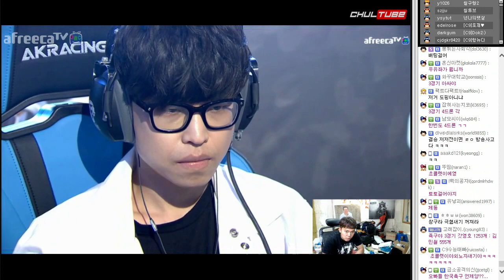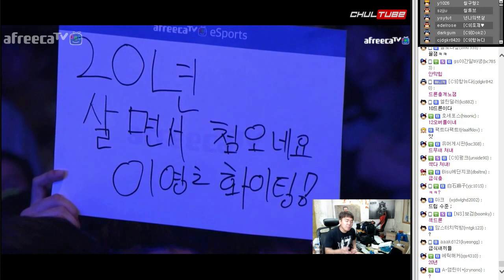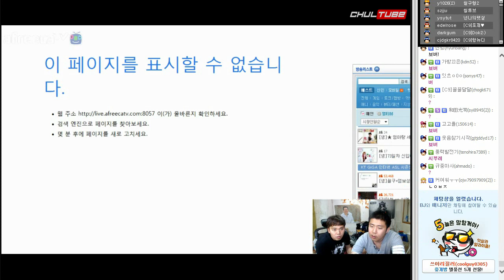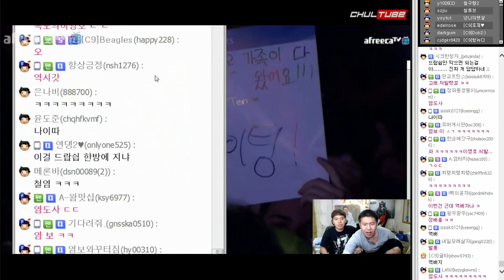ASL3 4강 이영호VS김민철 3부, 커뮤니티 서버 터트린 레전드 경기! 철구&염보성 해설 (17.05.28-4) :: StarLeague